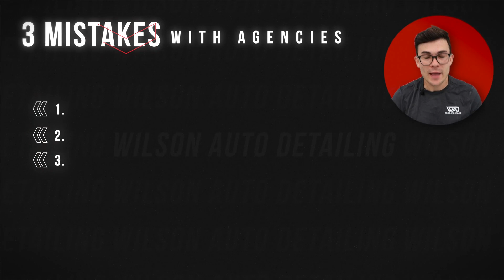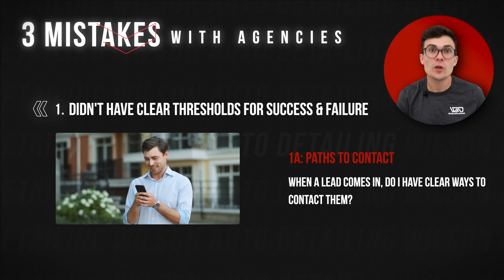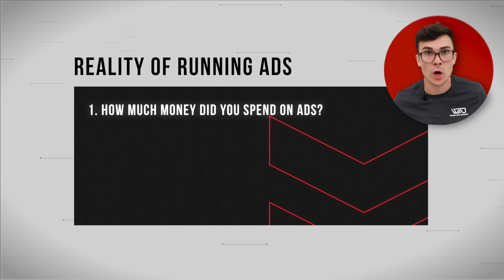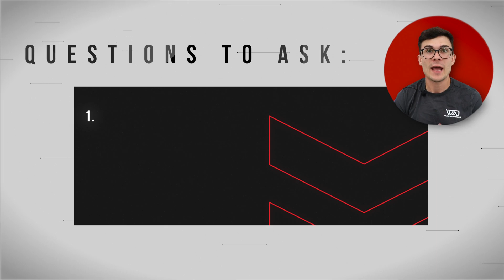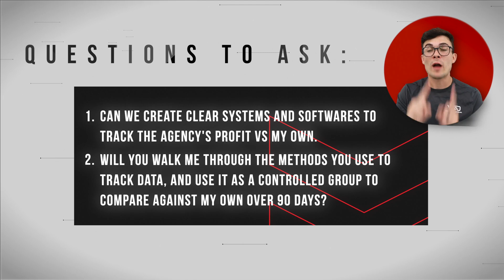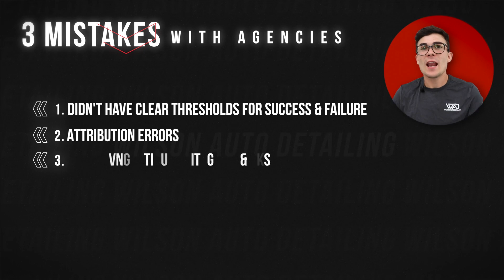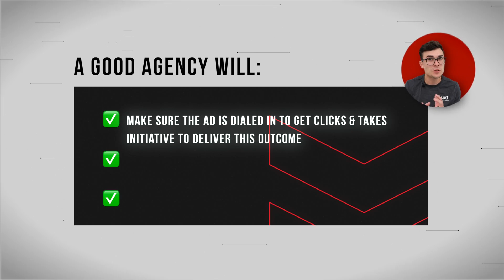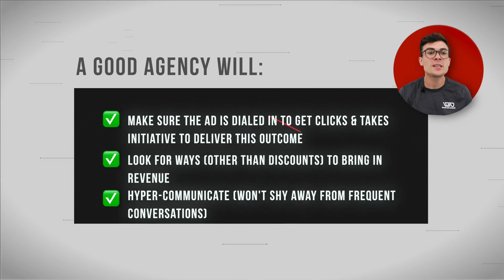I Spent Over $500K On Marketing Agencies | Here's What I learned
Timecodes:
0:00 - Intro
0:52 - Define success & failure clearly
2:04 - Get clear ways to contact leads coming in
2:58 - Understand your TRUE cost
3:35 - Create clear systems for attribution
6:00 - Separate the business the agency brings in very clearly
7:54 - Why you need to ask specific questions
8:31 - 3 things an agency should do for you
11:06 - The best type of relationship you can have with an agency